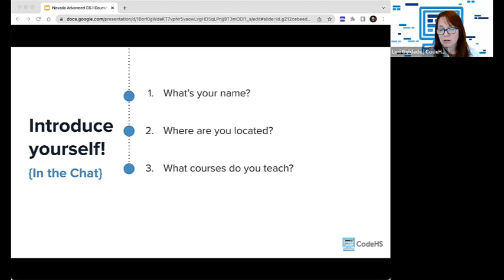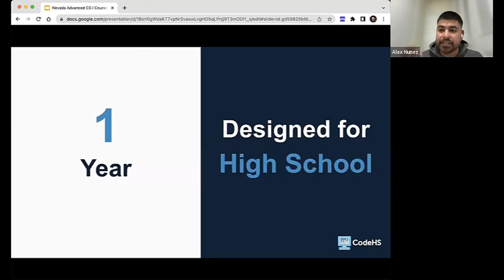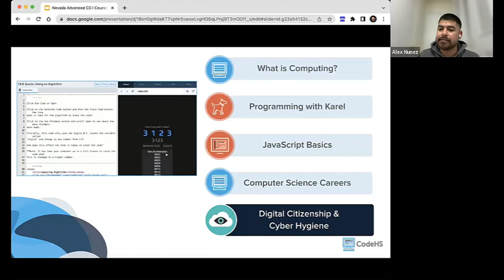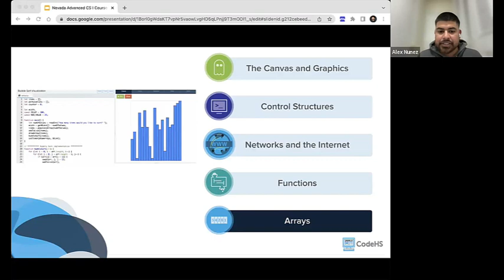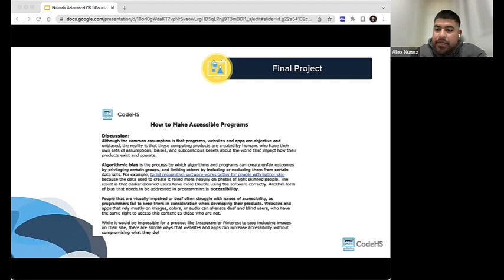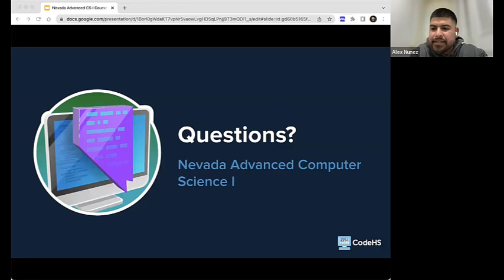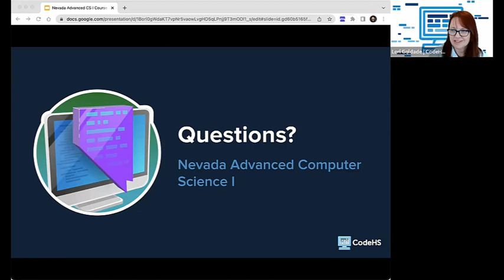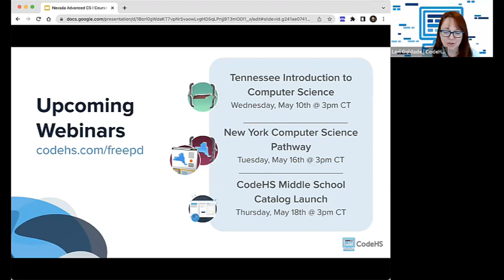Nevada Advanced Computer Science I Course Launch Webinar